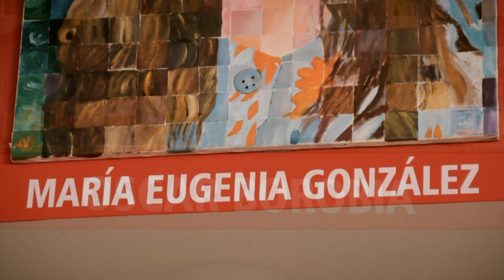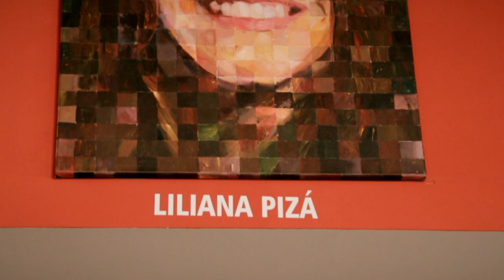Inauguración de la primera "Estación de la Memoria" - 24-10-2014 - UNS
Inauguración de la primera "Estación de la Memoria".
La Subsecretaría de Derechos Humanos de la UNS invita a la comunidad universitaria y al público en general a conocer la primera Estación de la Memoria, destinada a mantener viva la memoria y homenajear a las víctimas del terrorismo de Estado de nuestra institución, que fue creada por Resolución CSU 667/2014. El acto inaugural se realizó el pasado viernes 24 de Octubre de 2014, a las 11Hs., en el Edificio Rosa del Complejo de Aulas de Altos del Palihue. La estación está compuesta por seis obras del grupo Arte Memoria Colectivo, coordinado por el artista plástico Jorge González Perrín y realizadas por familiares y amigos de Liliana Pizá, Oscar Borobia, Carlos Rivera, María Eugenia González, Ángela Kooistra y Carlos Richter.